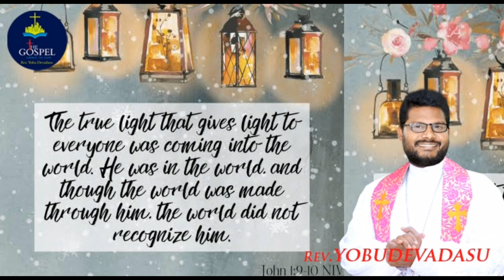THE GOSPEL TODAY'S WORD OF GOD